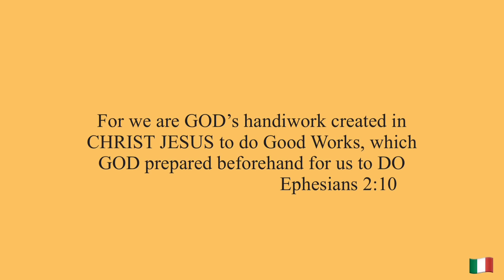High URIC ACID (gout) Pressure Points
General Information- Homeopathy- Holistic Therapy- Home Remedies- Alternative Therapy- Pressure Points